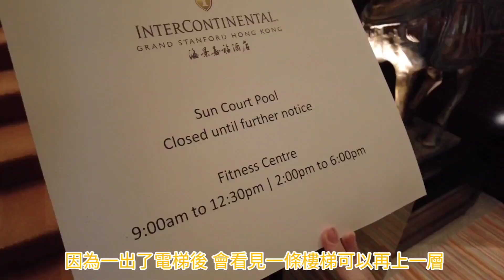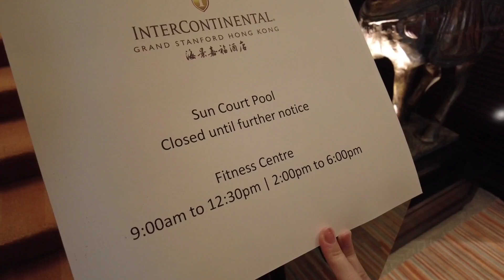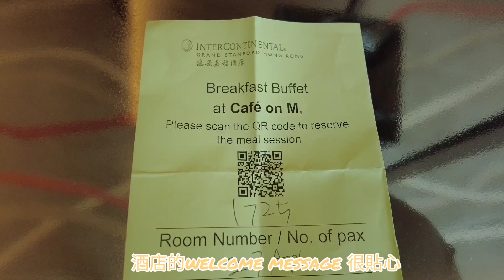大腳板走天涯 | 香港篇 | staycation | 海景嘉福洲際酒店 | 偶遇微辣的一次staycation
$1900呢個價錢絕對值得更好
但野生捕獲霍哥同阿噪就真係難得了